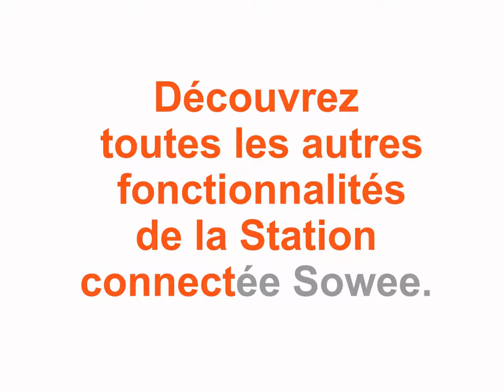DogActing® | Sowee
Spécialisée dans le casting, coaching et dressage de chiens, la société DogActing® met son savoir-faire cynophile au service de tous les professionnels du cinéma, de la télévision, de la publicité, de la photo et de l'événementiel. Pour plus d'infos, visitez